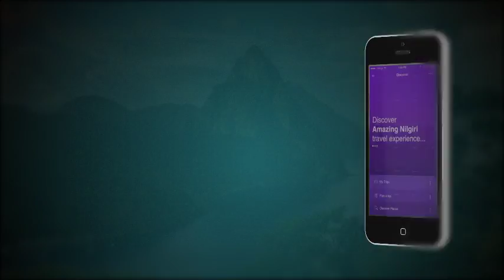promo app phone After Effects Template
Project features:

No Plugins
Easy Customize
Color, Opacity and shadow controls.
Videotutorial Included
Color Control
Black and White Phone Versions
FULL HD resolution (1080p)
For After Effects CC 2015
17 Text Placeholders
9 Media Placeholders